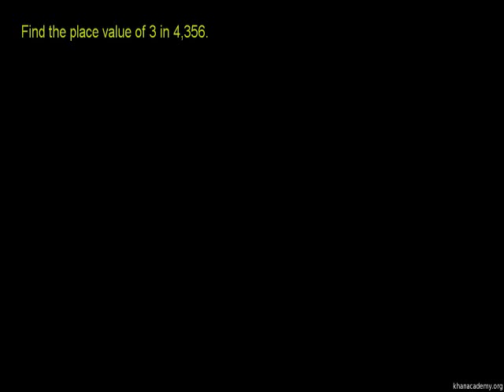Place Value 1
U01_L1_T1_we1 Place Value 1